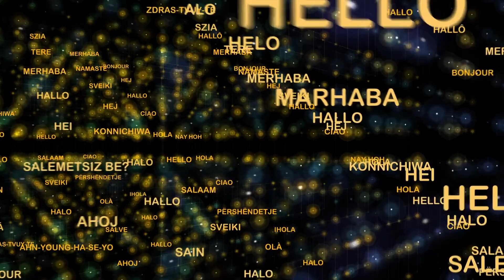¿Qué es la semántica? Definición, concepto, significado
¿Qué es la semántica?

La semántica es una rama fundamental tanto en lingüística como en ciencias de la computación que se ocupa del estudio del significado en el lenguaje. Como periodista experto en lenguajes y computación, puedo decirte que la semántica es esencial para entender cómo se comunican los seres humanos y cómo las máquinas interpretan y procesan el lenguaje natural.

En el contexto lingüístico, la semántica busca analizar y describir cómo las palabras, frases y oraciones adquieren significado y cómo las personas atribuyen conceptos a través del uso de palabras. Por ejemplo, en español, la palabra "perro" evoca la imagen de un animal de compañía de cuatro patas y pelaje, mientras que la palabra "gato" nos remite a otro tipo de mascota, también con cuatro patas, pero de menor tamaño y con distintas características físicas. Además, la semántica explora cómo los significados pueden cambiar según el contexto o la cultura en la que se utilicen.

En el ámbito de la computación, la semántica juega un papel esencial en el procesamiento del lenguaje natural (PLN). La comprensión automática del lenguaje humano por parte de las máquinas es un desafío complejo, ya que el significado de las palabras y oraciones puede ser ambiguo o depender del contexto. La semántica computacional busca desarrollar algoritmos y modelos que permitan a las máquinas entender el significado de un texto para poder responder preguntas, traducir idiomas, clasificar información y realizar tareas similares.

En la actualidad, el procesamiento del lenguaje natural ha experimentado un avance significativo gracias a técnicas de aprendizaje automático y algoritmos de inteligencia artificial. Estos enfoques han permitido desarrollar modelos de lenguaje avanzados, que pueden generar texto coherente y relevante en base a la comprensión semántica adquirida a partir del análisis de grandes cantidades de datos lingüísticos.

Sin embargo, a pesar de estos avances, la comprensión plena del lenguaje humano aún representa un desafío en el campo de la inteligencia artificial. La ambigüedad, los matices y la naturaleza cambiante del lenguaje hacen que la semántica sea un campo de investigación en constante evolución.

En resumen, la semántica es un campo crucial tanto en lingüística como en computación, que busca entender cómo las palabras y oraciones adquieren significado y cómo este se aplica en diferentes contextos. Como profesional en lenguajes y computación, considero que la comprensión semántica es fundamental para avanzar en el desarrollo de tecnologías de procesamiento del lenguaje natural más eficientes y precisas, lo que a su vez permitirá una mejor comunicación entre humanos y máquinas en un futuro cada vez más interconectado.